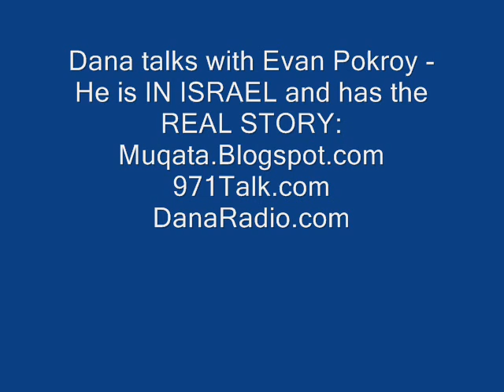Dana with Evan Pokroy - The REAL STORY on ISRAEL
Live IN ISRAEL - Evan Pokroy gives Dana and her listeners the REAL STORY on Hamas and its agression towards ISRAEL and he will gladly keep you updated with: Muqata.Blogspot.com